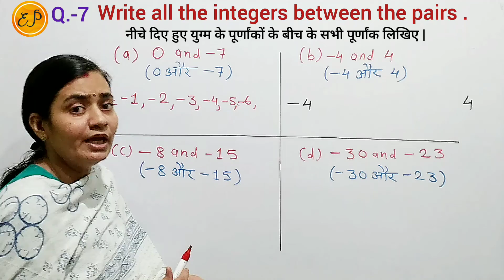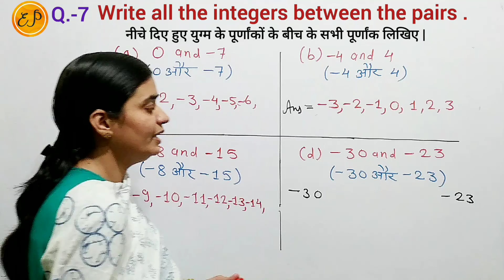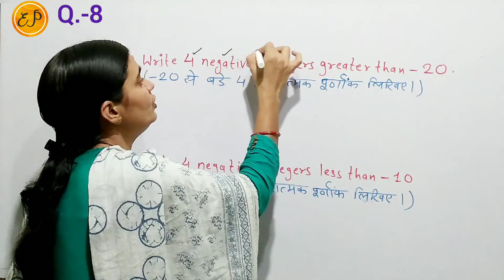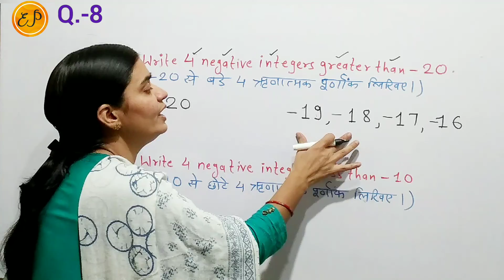Ex.-6.1( Q.-7, 8 ) Class 6 | Write all the integers between the given pairs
👉 Class 6 NCERT Maths Chapter 6 Integers ( पूर्णांक ) Exercise 6.1 Question 7 , 8

Question 7

Write all the integers between the given pairs (write them in the increasing order ) .
(a)  0 and  -7         (b)  -4 and 4

नीचे दिए हुए युग्मों के पूर्णाकों के बीच के सभी पूर्णांक लिखिए  ( बढ़ते  हुए  क्रम  में लिखिए )
(a)  0 और  -7         (b)  -4 और 4

Question 8

(a) Write four integer greater than -20
(b) Write four integer less than -10

(a) -20 से बड़े चार ऋणात्मक पूर्णांक लिखिए |
(b) -10 से छोटे चार ऋणात्मक पूर्णांक लिखिए |

दो पूर्णांकों के बीच पूर्णांक संख्या ज्ञात करना |
पूर्णांक युग्मों के बीच के पूर्णांक कैसे पता करें ?
Finding integer numbers between two integers . Find integers between pairs of integers .

Class 6 NCERT Maths Solution | New Syllabus | Latest Syllabus | New Book Solutions | Maths by Kiran Sharma | कक्षा छठवीं का गणित